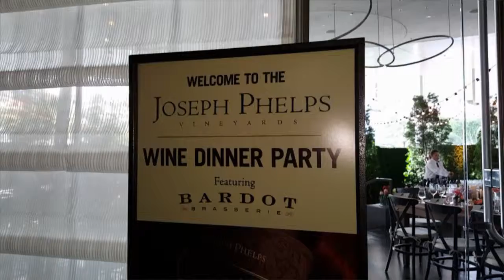Joseph Phelps Wine Dinner Party At Vdara With Bardot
Joseph Phelps wine dinner party at Vdara Las Vegas with food from Bardot Las Vegas.